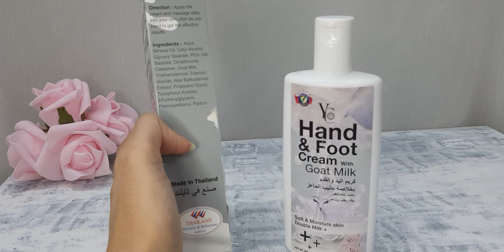Yc hand & foot cream review | price | daraz.pk